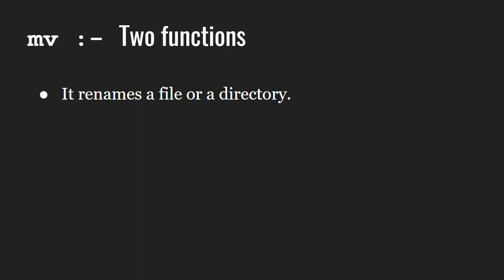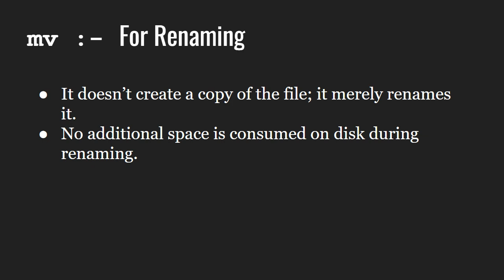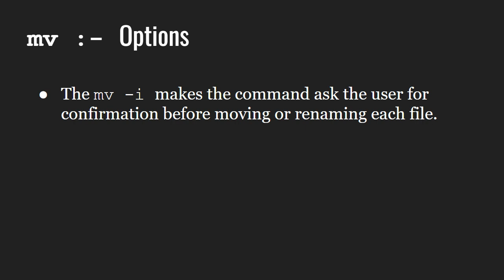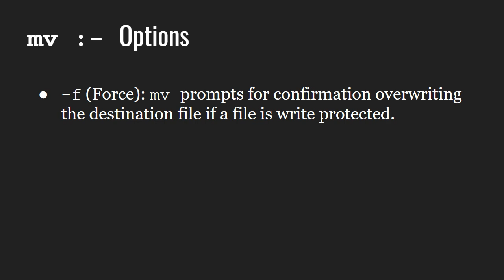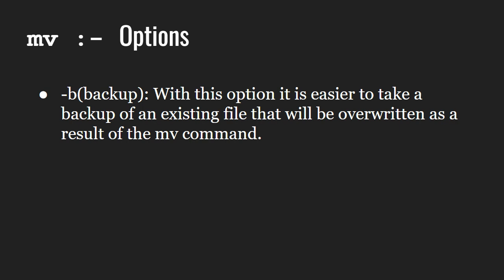Linux Tutorials | mv-Renaming and moving files | GeeksforGeeks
This video is contributed by Anant Patni.